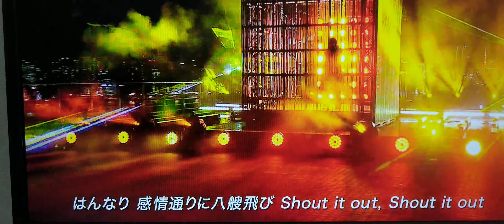【Ado】唱 ユニバーサルのゾンビ・デ・ダンスでも使われた曲の 唱です｡2023 2023年12月6日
チャンネル登録をぜひして下さい動画を見てくださたらぜひ､コメントの方を書いて下さい､👍ボタンの方をじゃんじゃん押して下さい､チャンネル登録をぜひ宜しくお願いいたします｡🙏